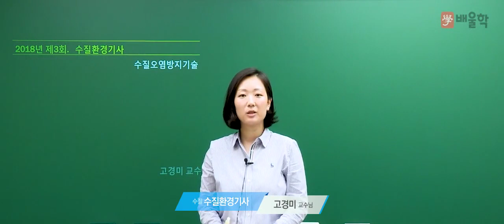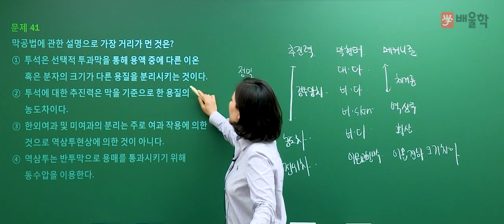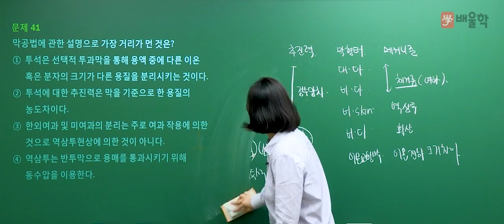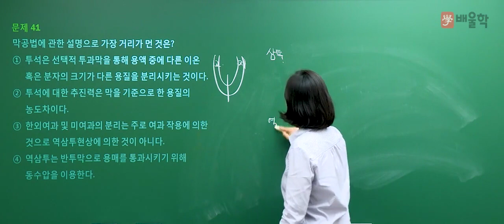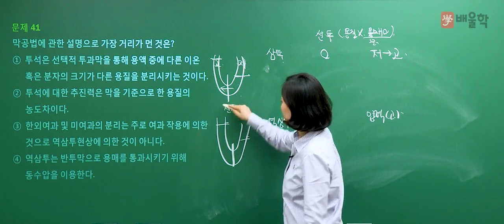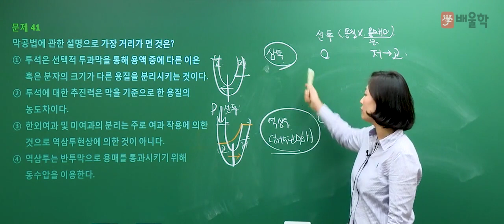[수질환경기사] 2018 3회 필기 기출 풀이 / 3과목. 수질오염방지기술 1 - 고경미 교수님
2018년 3회차 수질환경기사 필기 기출문제 해설 강의!